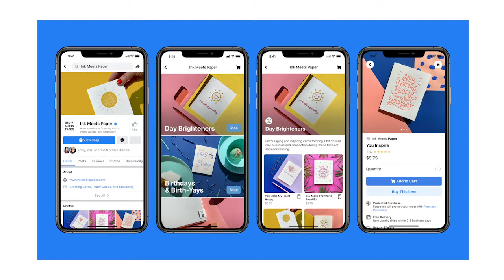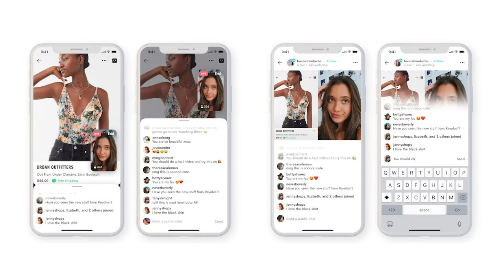Facebook Shops & Google Swirl | Flash Briefing Week of 7/13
In this week's briefing, Media Analyst, Jeren Calinisan & Media Analyst, Harrison Sharp discuss Facebook’s new storefront feature called Facebook Shops, and a 3D model ad format by Google called Swirl.